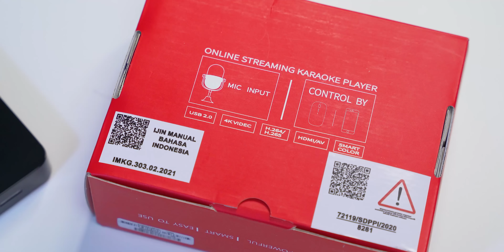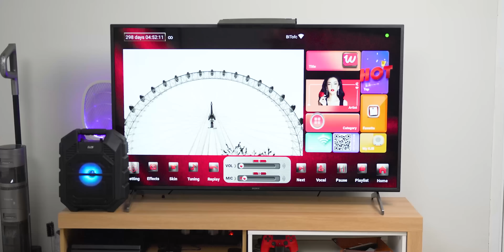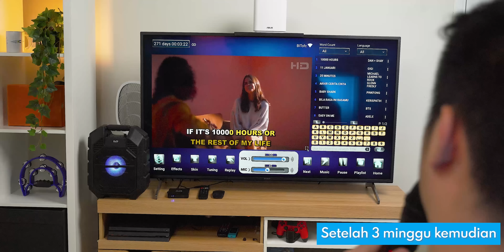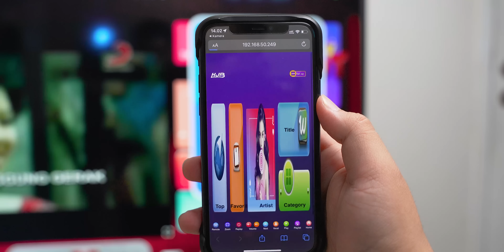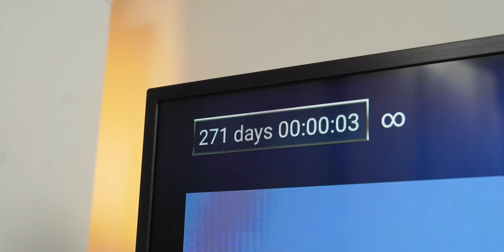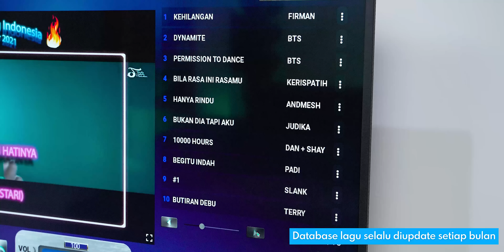Mantap Karaoke Dirumah Pake Gadget Ini🔥 | KJB Karaoke Set Top Box Review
Next generation Karaoke

3. Speaker alternatif (Lebih murah)